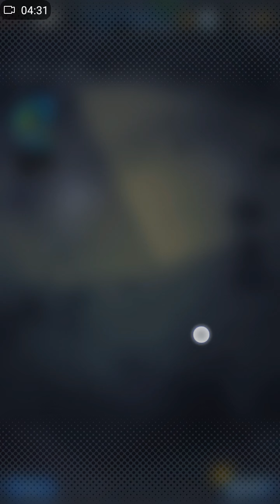SECONDA PARTE DELLA PULLATA SUI TICKET DEL ALL STAR PACK 10- VIDEO PULL DRAGON BALL LEGENDS!